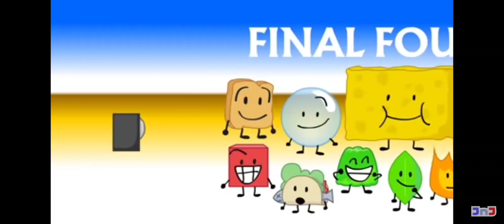move the camera up